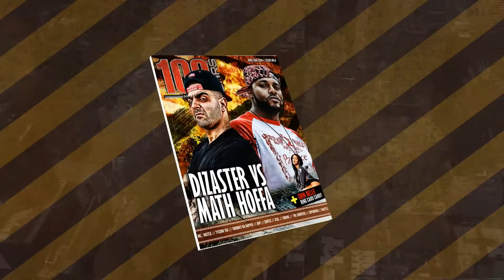BOLA5 Day1 Event Video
100BarsMagazine Presents: Day1 of BOLA5
ShoutOut to Everyone involved in making this event a success. @KingoftheDot @LushOne @AspectOne & Thank You to everyone that gave Drops.  Hope this Video will help show the event in a better light!!! Filmed by @Bubbles8406